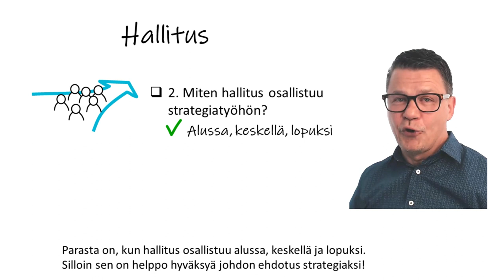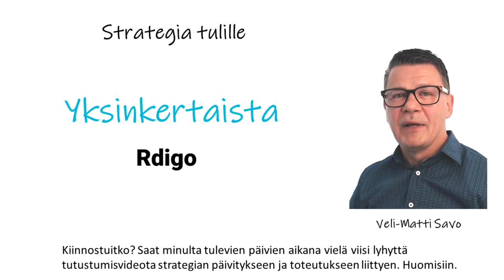Tervetuloa 1 Veli-Matti Savo - Strategiatyön kuusi keskeisintä avainta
Olemme kiteyttäneet pitkän kokemuksemme strategiatyöstä kuuteen avainkysymykseen – miten saat strategian tulille! Ne ovat omistajiin ja hallitukseen, strategian päivitykseen sekä strategian toteutukseen liittyviä kysymyksiä.